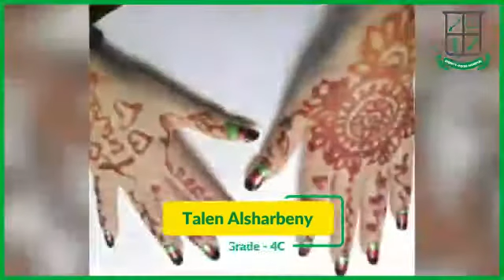Students of Pakistan English School express their patriotism by celebrating Kuwait National Day.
Pakistan English School believes it is crucial to instill the children with the significance and awareness of Kuwait National Day. At PES, we encourage the students to indulge in various creative activities to express their loyalty and benevolence for the country and share happiness and joy on this great day. Let us witness how the students of PES celebrate the Kuwait National Day and signify their love and respect for the country.